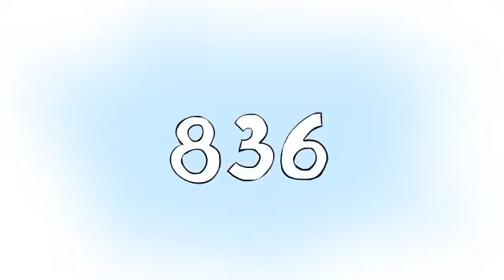FONbox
Wystarczy telefon i dostęp do sieci, aby Twoja firma wkroczyła na inny poziom. FONbox to wygodne, szybkie, całkowicie automatyczne rozwiązanie. Dzięki niemu Twój polski numer będzie działał w kazdym zakątku świata. To tylko jedna z wielu opcji, jakie oferuje nam FONbox.

Nie zwlekaj, wyprzedź konkurencję, ścigaj się z najnowocześniejszą technologią i podbij z nami rynek.